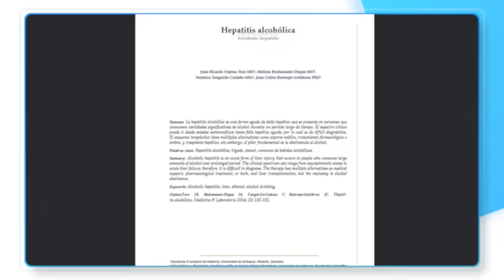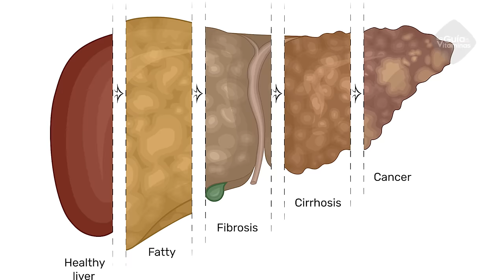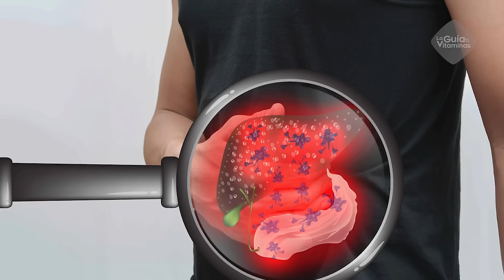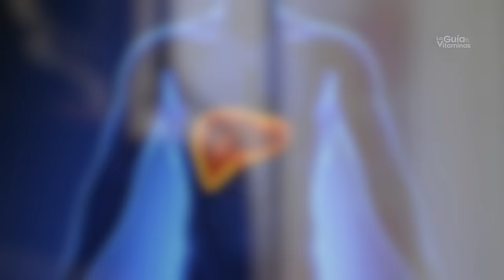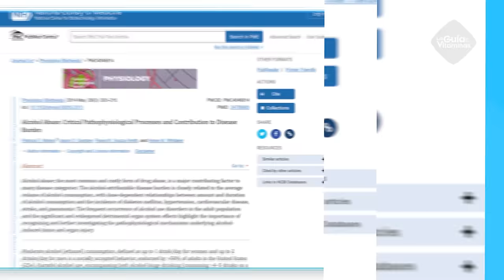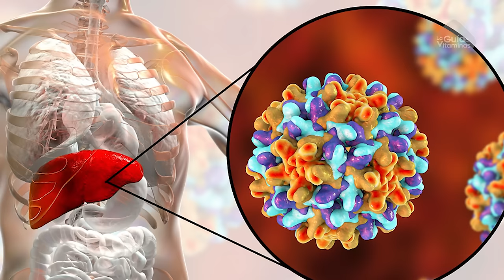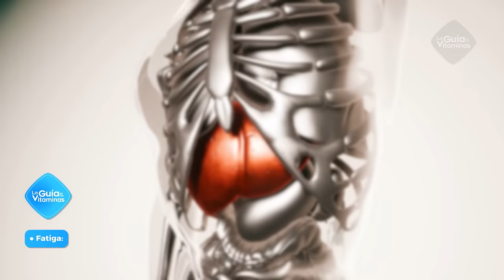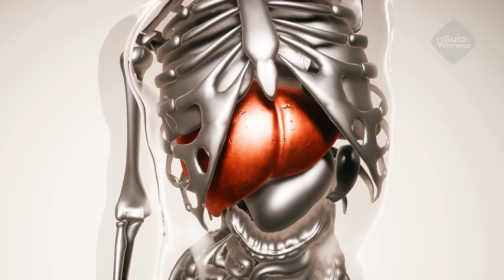ASI EMPIEZA la CIRROSIS por Alcohol y nadie te lo dice, signos y síntomas de cirrosis por alcohol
¡ALERTA! Por Esta Cantidad de Alcohol Que Tomas Se Daña tu Hígado,Y nadie te lo diceo.

Se estima que tan solo en los países occidentales la incidencia de muertes por cirrosis hepática, que es la fase final de la enfermedad hepática alcohólica se ubica en un 50% mientras que en el mundo se extiende entre el 40 al 90%.

Lo más agravante es que, según datos de la Organización Mundial de la Salud y los Centros para la Prevención de Enfermedades de Estados Unidos, lo que se conoce como ingesta excesiva de alcohol es en realidad una media muy baja.